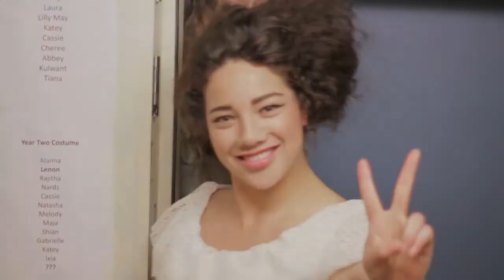Southern Institute of Technology - Fashion: Chysalis 2014 - Axis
- Highlights from the end of year Fashion Show: Chysalis 2014 - Axis.